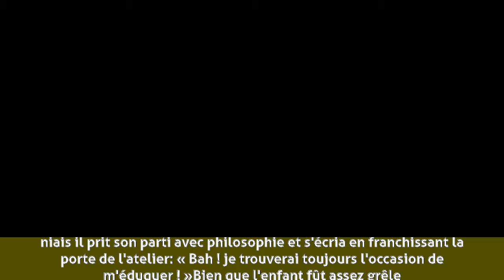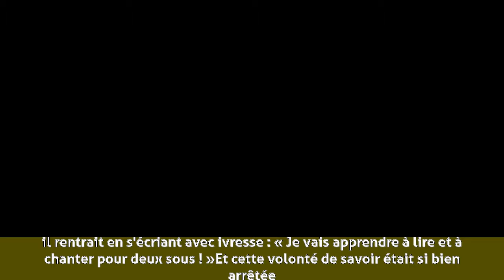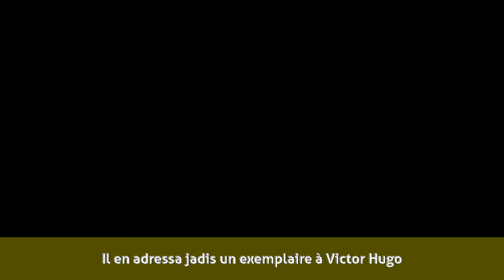Joseph Lavergne (chansonnier) - Biographie